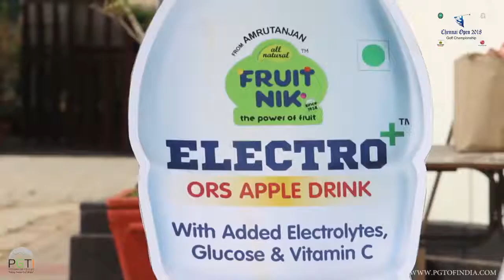Chennai Open 2018 Golf Championship - Pro Am